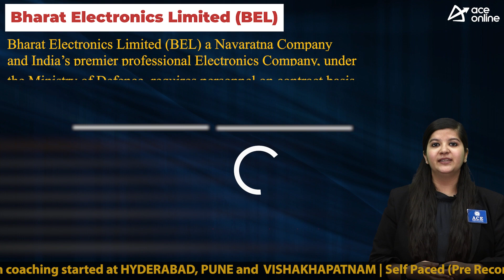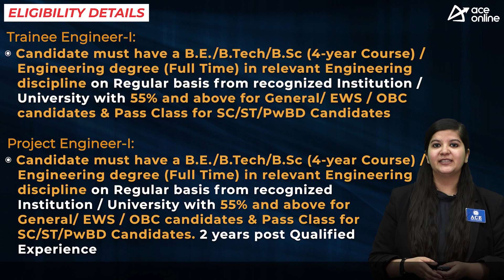BEL invites application for various posts | 428 Vacancies | Last Date: 18 May | ACE Online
Bharat Electronics Limited (BEL) a Navaratna Company and India’s premier professional Electronics Company, under the Ministry of Defence, requires personnel on contract basis for Bengaluru Complex.

POST NAME:
Trainee Engineer-I
Project Engineer-I

DISCIPLINE:
 Electrical
 Mechanical
 Electronics
 Computer Science
 Chemical
 Aerospace Engineering

EDUCATIONAL QUALIFICATION
Trainee Engineer-I: B.E./B.Tech/B.Sc (4-year Course) /Engineering degree in relevant discipline from recognized University/ Institution/College with 55% and above for General/ EWS / OBC candidates & Pass Classfor SC/ST/PwBD Candidates.

Project Engineer-I:B.E./B.Tech/B.Sc (4-year course) Engineering degree in relevant discipline from recognized University / Institution / College with 55% and above for General/EWS/OBC candidates & Pass Class for SC/ST/PwBD Candidates.
2 years post Qualified Experience

AGE LIMIT
Upper age as on 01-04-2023
Trainee Engineer-I: 28 Years
Project Engineer-I: 32 Years

SELECTION PROCESS
Written Test: 85 marks
Personal Interview: 15 marks

PAY SCALE
Trainee Engineer-I:
1st Year-Rs. 30,000/-
2nd Year-Rs.35,000/-
3rd Year-Rs.40,000/-

Project Engineer-I:
1st Year- Rs. 40,000/-
2nd Year - Rs. 45,000/-
3rd Year - Rs. 50,000/-
4th Year - Rs. 55,000/-

The last date to submit online applications is 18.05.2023.